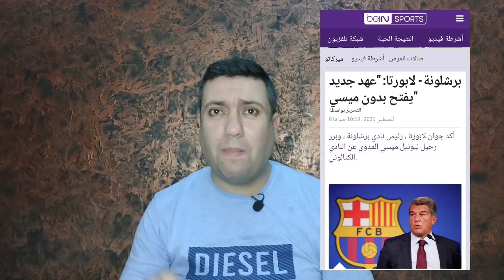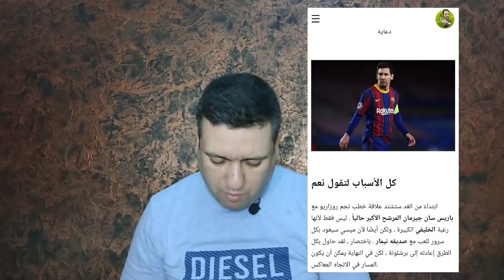ميسي قريب من هذا الفريق و محرز بقوة في السيتي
فريق أوروبي كبير قريب من إتمام صفقة ميسي ومنصب غريليتش في السيتي
مزيد الفيديوهات لاتنسوا الإشتراك